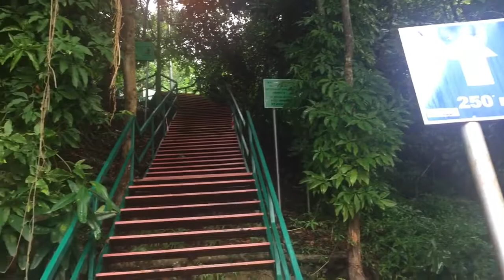Остров Борнео. Часть 1: Кота-Кинабалу (Borneo. Malaysia. Kota-Kinabalu)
Калимантан (Борнео) – огромный остров с изрезанными берегами. Он расположен в Южной Азии и является частью Малайского архипелага. Территорию Борнео занимают два малайзийских штата, Сабах и Саравак, Индонезийский Калимантан и небольшой султанат Бруней. Остров знаменит своими пляжами и древними джунглями со сложной биологической системой. Кота-Кинабалу – столица малазийского штата Сабах в северной части острова Калимантан, которую часто сокращают до КК. Этот окруженный тропическими лесами вполне современный город известен своими многолюдными рынками, дощатой набережной для встречи заката, пляжами и мечетью на берегу моря. Из него стартуют множество туристических маршрутов по острову.

Одно из самых удобных и популярных мест, где можно остановиться - Marina Court Resort Condominium. На буккинге есть много вариантов от разных собственников. Все они находятся в одном здании, но позиционируются по разному. Цены также могут отличатся. Так что выбор есть. Бронировать туры по острову также можно в КК. Цены ниже чем в интернете. Место , где можно сразу найти много предложений от разных турагентств  - это торговый центр - Wisma Sabah. Цены у разных агентов вполне могут отличатся. Так что походите и подравнивайте. Мне понравился фирма - Oib (only in Borneo). Все чётко у них. Можно оплачивать картой на месте. И они работают по воскресеньям :)